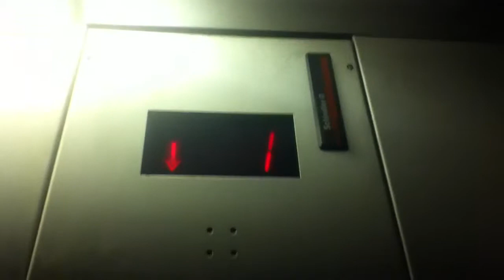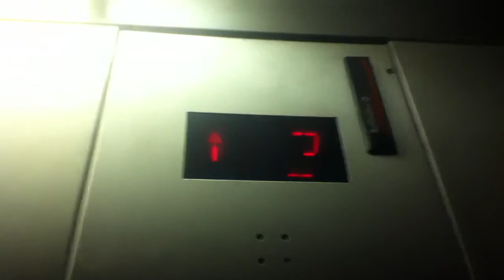Schindler Hydraulic Elevator At Barnes&Noble In Forest Hills NYC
This is the Schindler hydraulic elevator at Barnes&Noble in Forest Hills NYC.